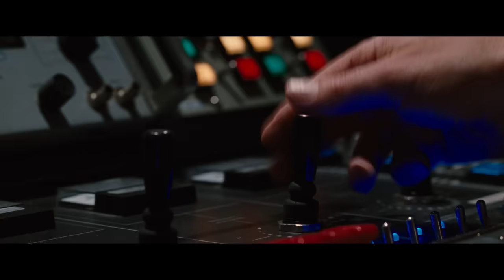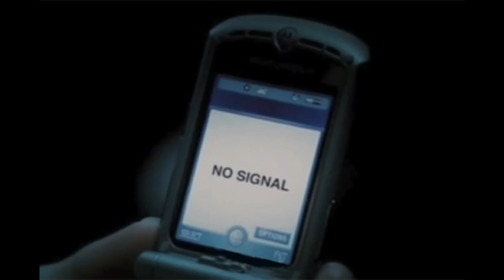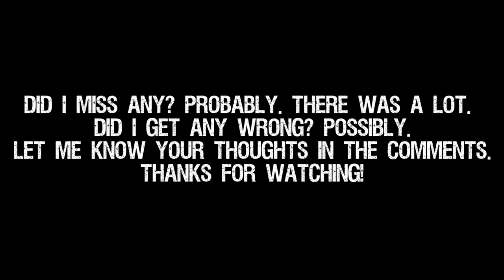Every Reference in The Cabin in the Woods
Happy Halloween! I dissect the outstanding horror film The Cabin in the Woods and point out as many references as possible.

Schedule -